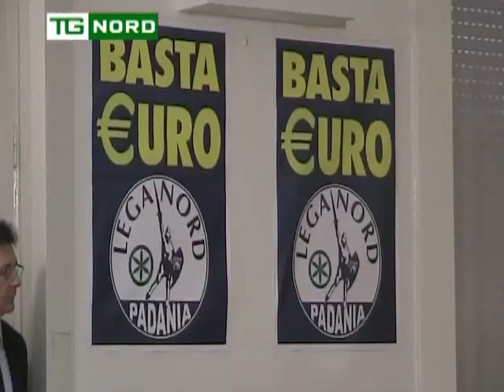Lega Nord - Proposte Lavoro - Giorgetti